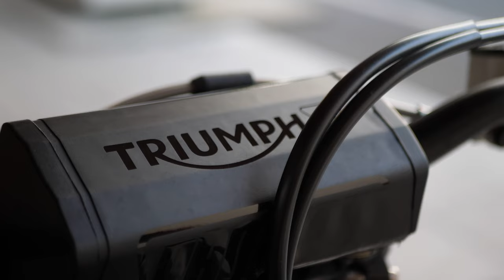La Triumph TF250X méritait ça depuis longtemps !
Profitez de -10% sur toutes vos commandes 24MX avec le code volt24mx ! 🔥

- Prépation suspension OTS Factory